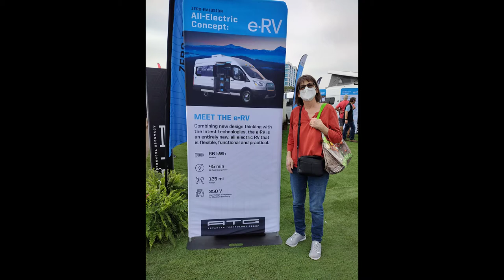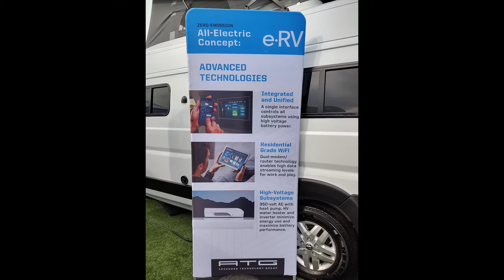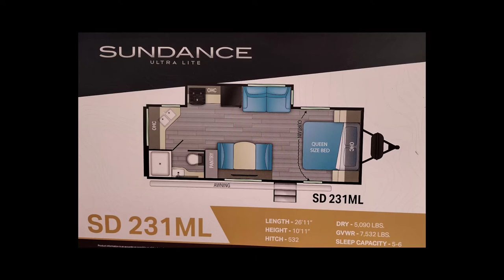Highlights From the Florida RV Supershow 2022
Exciting eRV Concepts, Thousands of RVs and One for the Bolt

We’re excited to share our observations from the Florida RV Supershow in Tampa last week. In a word, wow! There were thousands of RVs there, including three new concept eRVs. We also found a true, in-the-market all-electric, solar-powered trailer, lots of trailers to consider once we have an electric truck to pull one and one little trailer we can pull with the Bolt.

Let’s start with the concept vehicles.

The most exciting feature of the event, one of our Twitter friends alerted us to, having previously missed it, was the Airstream trailer concept. It is a self-propelled electric vehicle for towing. We could tow it with the Bolt because it operates under its own power. Once you arrive at your destination, you can disconnect from the tow vehicle and position the trailer using an app on your phone. Wild stuff. Be sure to watch the first few minutes of the video to see the demo.

The parent company for Airstream is Thor, which brought another eRV to demo. It is a small motorhome that is all-electric as well. It has a 100-mile range on the batteries but has hydrogen fuel cells as well. One tank of hydrogen adds 200 miles of range. Hydrogen fuel cells emit only a tiny bit of water vapor so are essentially zero-emission like batteries.

The last of the three concept vehicles is the Winnebago eRV. It has a 125-mile range on battery power and no other source of mobility. Frankly, I’m not sure that platform has much of a market but I’m thrilled to see the company working on this.

We expect all these vehicles to have price tags over $200,000 when and if they come to market. We won’t likely spring for one.

We also found one electric, solar-powered trailer that comes much closer to our target.

Courtesy of TLRV

Sadly, we didn’t get a great photo of the electric trailer, but the image above is basically what it looks like with the propane tank removed and solar panels added. There is a big battery system that holds about 7 kwh, enough to power everything you’d want in that little trailer for a day or two. With the 380 watts of solar panels extending that, you could enjoy the A/C or heat for several days. If you turn off the A/C and use other things sparingly, you could go indefinitely in this little rig.

For us, sadly, it is too small to be our dream rig and too big for our Bolt to tow.

There was a smorgasbord of trailers we can tow with the Rivian (or the Tesla or the Silverado).

We climbed in and out of dozens and walked by hundreds of trailers our electric truck will be able to tow. It gave us an opportunity to begin forming stronger, clearer thoughts about floorplans and size. We’d been thinking we wanted a trailer between 20 and 30 feet long, with a bias toward the smaller end of that range. After spending time in them, our bias shifted to the trucks at the larger end of that range.

Measuring from hitch to bumper, a 30-foot trailer isn’t as big as you might imagine. We like the ones with a private bedroom, typically equipped with a queen-size bed. One feature we look for is a living room area where a sofa faces a TV. That is far from universal as obvious as this seems to us. We are also looking for a larger bathroom with an easy-to-access shower (no tub).

Finally, we found a trailer we like and can safely tow with our Chevy Bolt EV.

This Aliner Scout Lite folds down to a lower profile than the Bolt and weighs just 1200 pounds, making it a good trailer for us. It has two sitting areas that convert to beds overnight, with storage beneath. With space for some kitchen features, we’re excited to get one. For the moment, we’re looking for a used one so we can invest a bit in the conversion to solar and all-electric equipment.

Next week, we’ll be reporting on some of the information we gained about solar power and batteries for our RV.